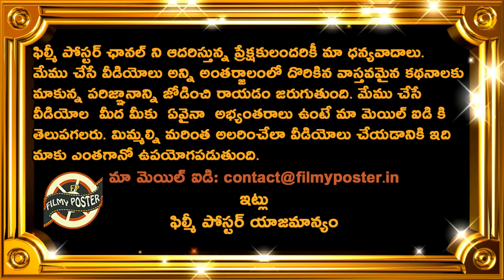Virat Kohli Reaction After Loosing Against NZ||IND vs NZ 1st Semi-Final ICC World Cup 2019 Updates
Virat Kohli Reaction After Loosing Against NZ||IND vs NZ 1st Semi-Final ICC World Cup 2019 Updates|Filmy Poster

పోల్ టైం:వరల్డ్ కప్ సెమి ఫైనల్ కు వెళ్లే 4 టీమ్స్ ఏవి?